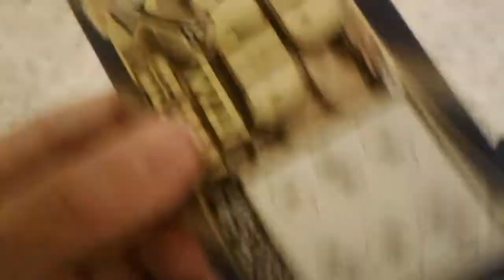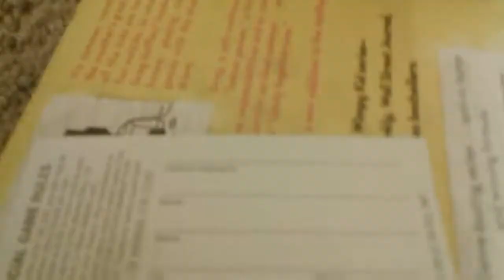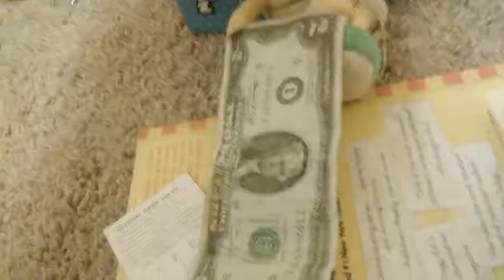The neighbors lucky lottery ticket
The neighbor gets is patrolling his house when he finds a lottery ticket he catches anybody finds a devious respond